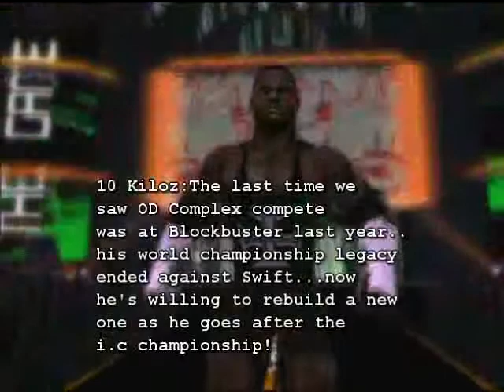XWE Wrestlemania Xtreme '15 (Episode 171-Season Finale [KAOS]-Part 1 of 2)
XWE Wrestlemania Xtreme '15 (Part 1 of 2) (Episode 171-Season Finale)
-Alisha vs Evie Fenix (Street Fight Match)
-Kash interview segment-
-Kash vs Supreme vs Russell Knight vs Jewbei vs OZ vs ? (Money In The Bank Match)
-OD Complex/Gail Segment-
-Swift gets ready-
-Swift vs Tech ( Extreme Rules Match)-
-Revolver interview segment-
-Revolver vs OD Complex (I.C Championship)-